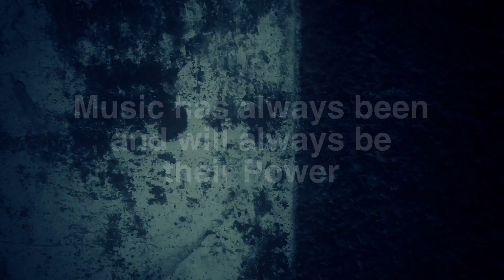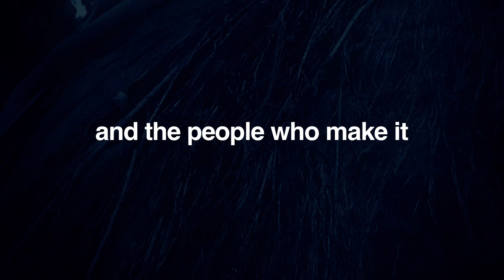New Movie Trailer "Music in Mali: Life is Hard, Music Is Good"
Music In Mali: Life Is Hard, Music Is Good" is a feature-length documentary about the musicians, dancers and everyday people of Mali who are creating inspiring heartfelt music in some of the most difficult living conditions of West Africa. The crew from System Krush Productions have been going to Mali for a decade to record and document the lives of musicians such as Djelimady Tounkara, Lobi Traoré, Mangala Camara, Dejenba Seck, and Toumani Diabate, in intimate settings, performing their music and sharing their story. From one of the world's most impoverished countries viewers will hear the music that has inspired artists all around the globe including celebrities such as Bonnie Raitt, Damon Albarn, Taj Mahal, Ry Cooder and Bannning Eyre. From the villages of Segou to the ghettos of Bamako the message is clear "Life is hard, music is good".